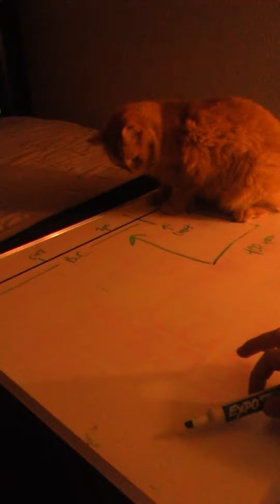Do animal's believe in God? "little foot Jesus"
little foot shows us that animals possibly do believe in god.